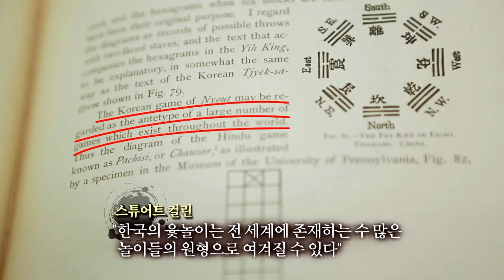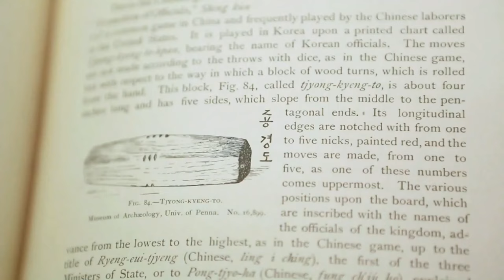미국 민속학자 스튜어트 컬린ㅣ한국의 윷놀이는 전세계 수많은 놀이들의 원형일수 있다